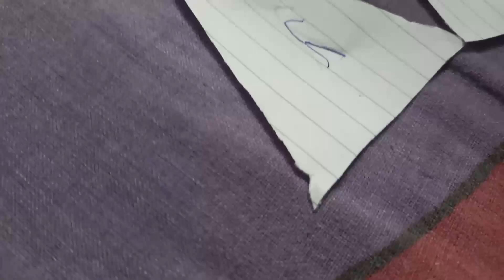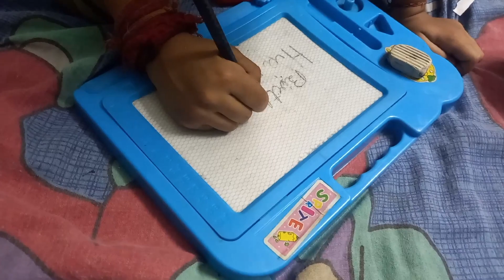special day/আৰু এবছৰ বাঢ়িল/ বেটাই এনেকুৱাহে কৰিব পালে নে/Assamese vlog@neiriknabanitavlogs7212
special day/আৰু এবছৰ বাঢ়িল/ বেটাই এনেকুৱাহে কৰিব পালে নে/Assamese vlog